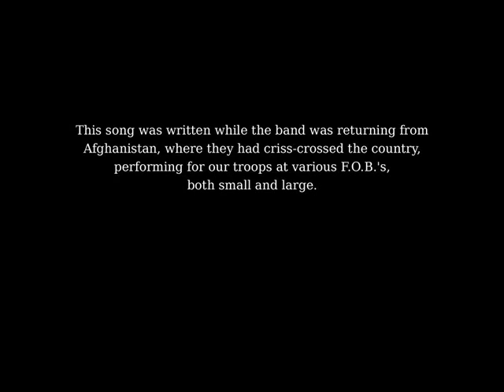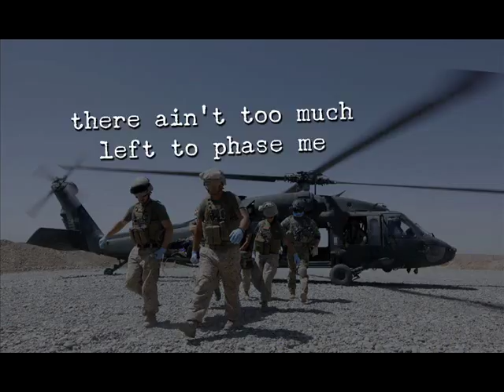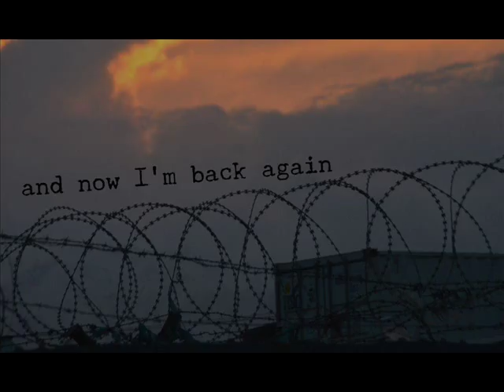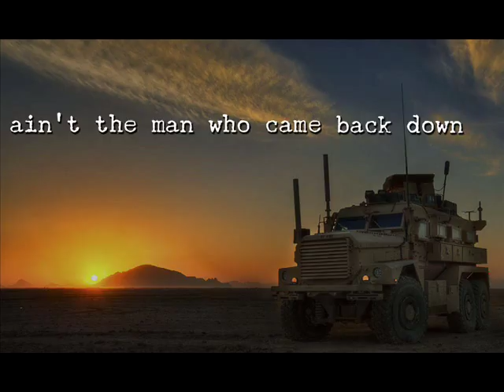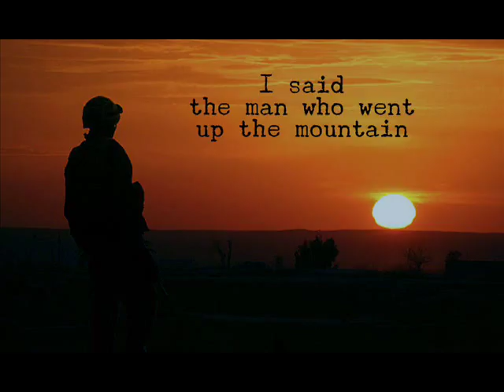Man Who Went Up The Mountain - Lyric Video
This song was written while the band was returning from Afghanistan, where they had criss-crossed the country, performing for our troops at various F.O.B.'s, both small and large.  It is dedicated to all those who served in Operation Enduring Freedom - past, present and future.